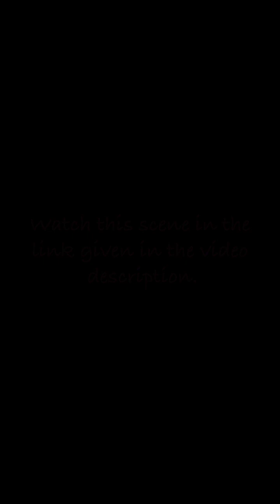SADIE'S DARK SECRETS!! Choices VIP: Dirty Little Secrets | Chapter # 6 💎💎Used💎💎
Choices VIP: Dirty Little Secrets

Ooh, a brand new VIP book is out & we already know it's gonna be filled with smut. I truly don't have any problem with smut but it shouldn't be just that and most importantly, happening out of the context.

So far so good, although I wasn't happy with reused MC faces, at least a couple of face options are usable like the new Asian option and another Caucasian one which is reused. I wanted to try the Asian face option this time but overall didn't like the facial expressions since something was amiss. Well, that's my personal opinion though. So, I had to go with the safest option for MC. The LI face options were a disaster this time but thankfully, the Caucasian option is good enough for me. I didn't like his Art Scene, it was kinda creepy? It didn't even match his appearance from the book. LOL!

Anyway, the first two chapters seem to be good for now and we have already got some mystery unraveled by the end of the second chapter. Can't wait for the next updates to see how the story unfolds and what mysteries are revealed.

Book premise:
You've moved into an idyllic Vermillion Lane, the safest place in the States. But this street hides some sinister secrets, the ones you can't even imagine. If that's not enough, you have a sexy neighbor with a mystery of his own. With so many secrets around you, can you trust anyone or even your neighbor?

CH 6
You are on a sneaky mission to clear up your sexy neighbor's name! When you seek out more on what's Sadie is up to, you find your own session in play.